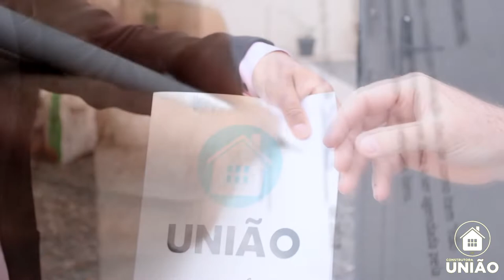Entrega de chave - Catanduva-SP